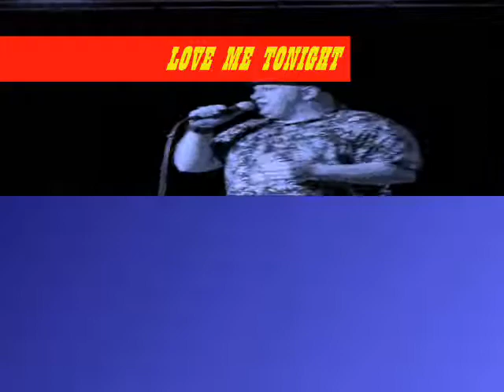SCOTT sings ANOTHER RENDITION OF 2 GREAT SONGS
Scott sings